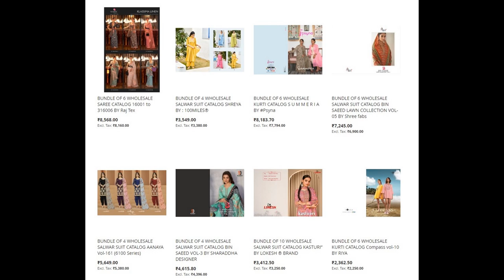46 wholesale bundles launched today 28 Apr 20231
Top brands:
Revaa
Vardan
Madhupriya
Gulkayra
Aashirwad
Sulakshmi
Zaveri
Ganga
Sayuri Designer
100 miles
Bipson
Rajtex
Ronisha
Aura
Kalarang
Mittoo
Omtex
Psyna
Shivali
Shraddha
Shree Fabs
Vishnu
Zulfat Designer
Riya Designer
Vinay Fashion